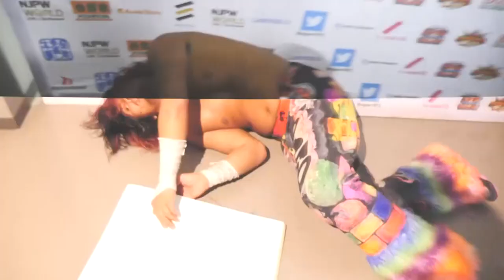B Block wide open as Hiromu tears up Coach Taguchi's 'perverse' playbook!!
【English subs】BEST OF THE SUPER Jr. 25 (May 27) 8th match - Ryusuke Taguchi vs Hiromu Takahashi